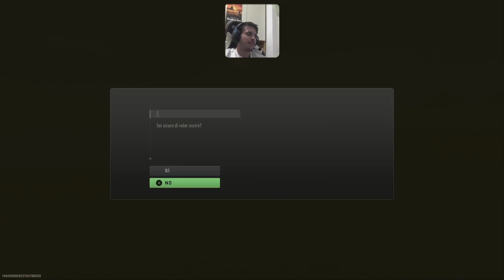FIRST WIN SOLO - WARZONE 2.0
SIUUUM